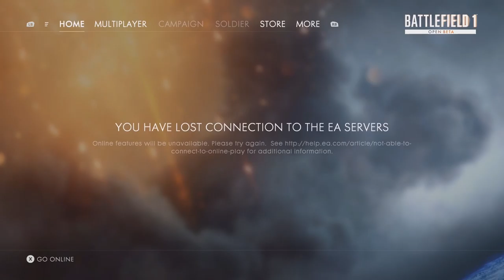Battlefield 1 Beta FUNNY Rush Part 2(Barrel Protect Me,Put that dynamite Down)+Angery Rant